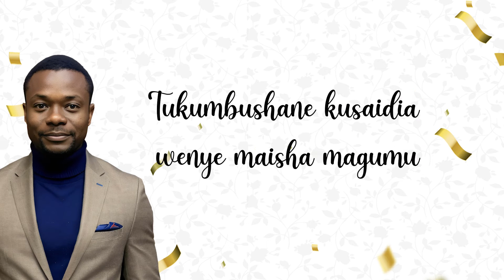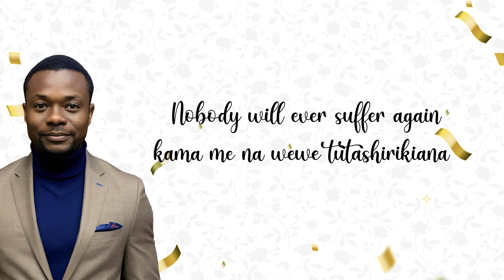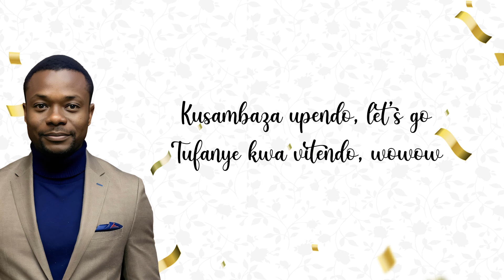Double 8 - Sambaza upendo (Official Audio Lyrics)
EJAHBLESS Production.

Listen to Sambaza upendo on all Digital Streaming Platforms

Written & Performed by Double 8